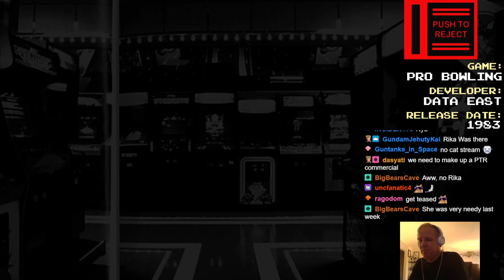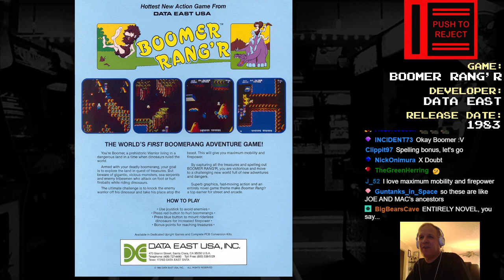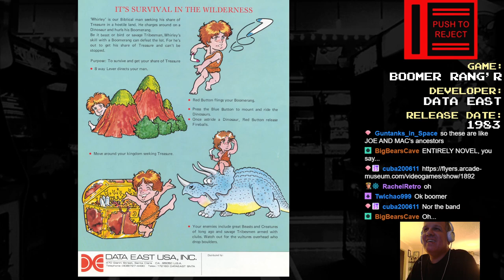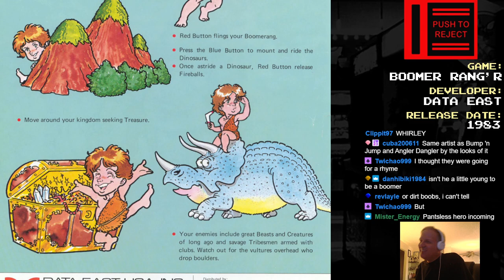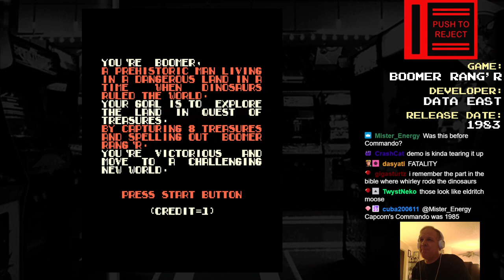Push To Reject - Boomer Rang'r / Genesis (1983 Data East)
I don't know if this just looks better compared to all the DECO Cassette system hardware games, but this is... a real game! It's an overhead run and gun with some elements of exploration since you can spell the letters in any order. Of course your firepower is kinda limited by only being able to throw one boomerang at a time, and enemies love to just spawn immediately and kill you  when you're trying to scroll the screen. Still I think it's worth a look!